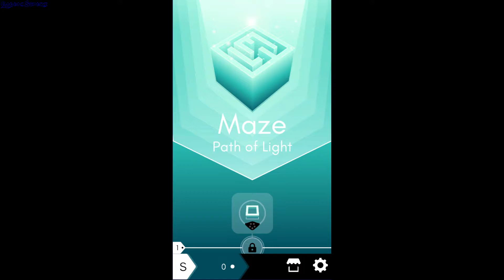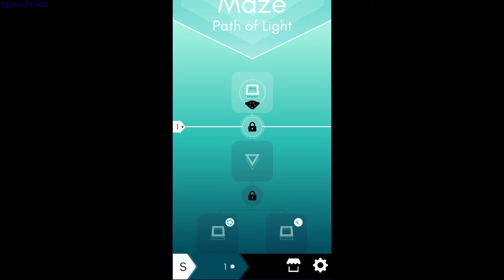Maze Path Of Light - Android app - GogetaSuperx